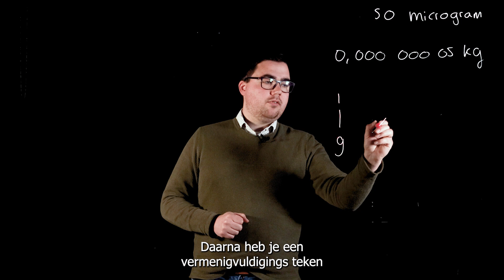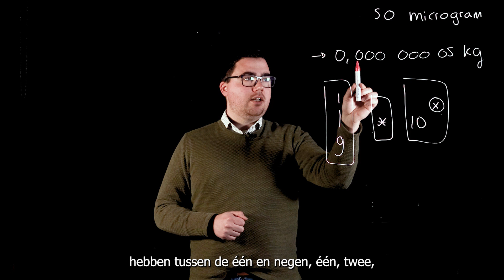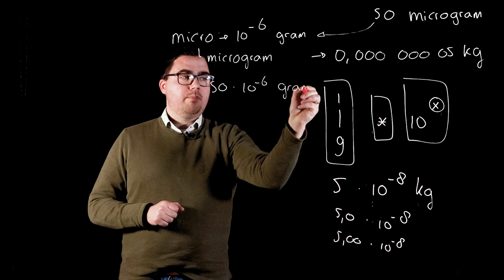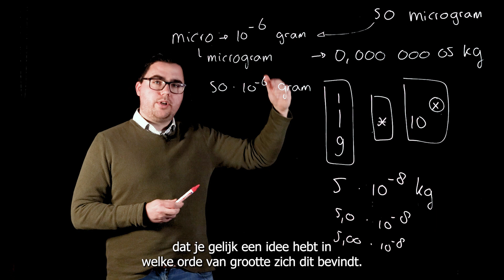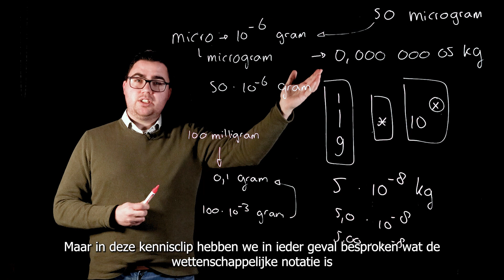Wetenschappelijke notatie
Waarom maken we gebruik van de wetenschappelijke notatie? Hoe kan je getallen omzetten naar de wetenschappelijke notatie en vice versa? Dat wordt in deze kennisclip besproken.